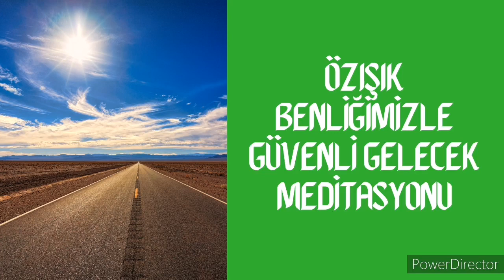Özışık Benliğimizle Güvenli Gelecek Meditasyonu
Özellikle gençlerimizin alanında bulunan belirsizlik ve güvensizlik enerjisinin arınıp, onların özündeki ışık ve sevgi ile insanlığı taşıyacakları o güzel günler için bir adım olması için bu meditasyon kaydını yaptım.

Amacım her ne kadar yeni nesil olsa kaydı herkes dinleyebilir. Bizler kendi alanımızdaki güvensizliği temizlediğimizde gençler de kendilerini daha güvenli hissedeceklerdir.

Hiç bir ebeveyn bu kaydı çocuğunun yerine dinlemesin. Siz kendi kaygılarınızı temizleyin ve isterse ona da önerin.